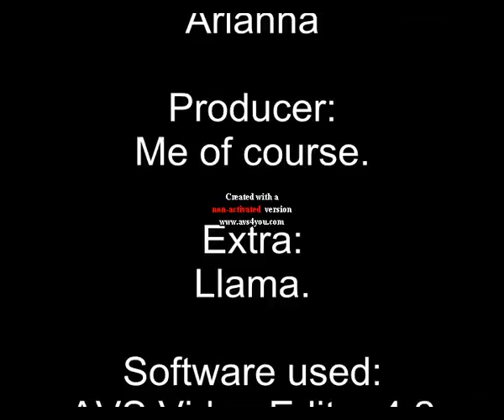Editing test: Baby in saucer.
This is me messing around with editing. My niece was being crazy in her saucer so I decided to edit it. Comment if you think she looks like a ghost..